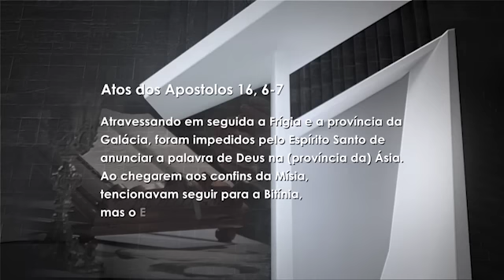Os Obstáculos de Deus em nossas Vidas | Dom José Falcão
Muito nos chateia quando aparecem obstáculos, de diversos tipos, em nossa vida. Mas e, quando estes, são causados por Deus? Porque "dificultar" ou "atrapalhar" nossas vidas em alguns momentos?

Este programa foi ao ar no dia 20/01/17.